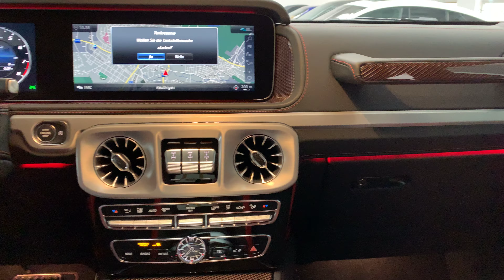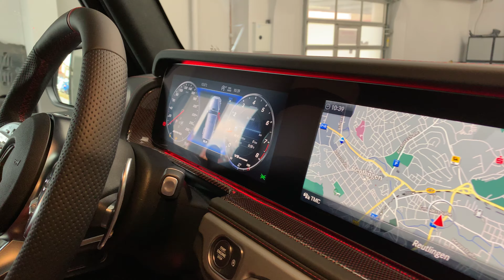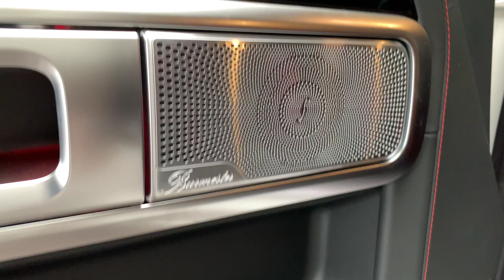MERCEDES-BENZ G 63 AMG EDITION 1 (2019) POLARWHITE Walkaround by AURUM International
AURUM International

​Mercedes-AMG G 63 !! EDITION 1 !! FULL OPTIONS !!

ORDER FOR 2019 !!

WORLDWIDE EXPORT & DELIVERY POSSIBLE !! FTA CODE AVAILABLE !!

Farbe polarweiß​
Rad 55,9 cm (22'') AMG Schmiederäder im Kreuzspeichen-Design
Polster Leder Exklusiv Nappa AMG schwarz
Zierelemente AMG Zierelemente Carbon red pepper

SONDERAUSSTATTUNG:

Exklusiv Interieur Plus
AMG Night Paket
Fahrassistenz-Paket
AMG Driver's Package
Park-Paket mit 360° Kamera
Aktiv-Multikontursitz-Paket
Edelstahl-Paket
Diebstahlschutz-Paket
Ablage-Paket
Konnektivitäts-Paket Komfort
Sondermodell ''EDITION 1''
Schiebedach
Anhängevorrichtung mit ESP® Anhängerstabilisierung
Schmutzfänger hinten
Fußmatten Gummi
Burmester® Surround-Soundsystem
Digitales Radio für die Standards DAB, DMB und DAB+
Auto-Telefonie
Media Interface Kabel Kit
Widescreen Cockpit
Ambientebeleuchtung
Aschenbechereinsatz
Standheizung
Windschutzscheibe heizbar
Fernbedienung für Standheizung
EASY-PACK Laderaumabdeckung
Gummimatte für Laderaum
AMG Performance Lenkrad in Leder Nappa
MULTIBEAM LED
AMG Motorabdeckung Carbon
Sidebags im Fond
Feuerlöscher (montiert vorne am Fahrersitz)
AMG Bremssättel vorne und hinten rot lackiert
Garagentoröffner

NEW CAR WARRANTY FROM MERCEDES-BENZ !!
Günstige Leasing- und Finanzierungsmöglichkeiten !!​